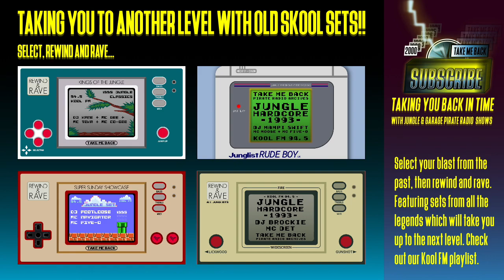Jungle Classics 1995 | DJ Eco & DJ GTR | Quest FM 107.9 (Pirate Radio)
Artwork by Take Me Back Pirate Radio Archives. Quest FM 107.9 was an Essex based pirate radio station, in Rainham, which was set up by Barry and DJ GTR (George The Raver) and broadcast to Essex, Kent and East London area between 1994 – 1997, playing Hardcore Breakbeat and Jungle in weekend and all throughout the weekdays they played chill out music with a combination of House & Trance during the daytime.
Back then, Quest FM was one of few pirates that played 24/7 around the clock with no ad breaks. It was a grassroots station that showcased established and young up and coming talent, with the likes: DJ Eco, DJ Barn Owl, DJ Jacko, DJ Do-E, DJ Paranoia, DJ Sparkie, DJ Quick, DJ Omen, MC Arsonist, DJ Kross Kutt, DJ LJ (LJ Influence), DJ NRGiza, DJ Extract, DJ Majesty…
They transmitted from the Mardyke Estate, in Rainham, Essex, and Cadiz Court, in Dagenham. The studio was in the Gascoigne Estate, in Barking, but they also transmitted from their off of the same block with Force FM. Quest FM collaborated with Conflict FM 89.4 also promoting forth coming releases for Mark Ruff Ryder’s Strictly Underground Records.
GTR was known for building transmitters for other local stations like Conflict FM. In recent years GTR played sets on TF Live an online platform.

1995 had epic raves: Jungle Fever: Carnival Special @ The Sanctuary (Milton Keynes), Jungle Fever: Christmas Cracker @Stevenage Ice Arena, Jungle Fever: The Wild Cats Back @The Sanctuary, Jungle Warfare 3 @The Warehouse (Stevenage), Thunder & Joy Boxing Day @Club UN, Thunder & Joy @SW1 Club, Thunder & Joy: Summer Breeze @Raw Club, Jungle Splash: Splash Club @Bridge Park Leisure Centre, Jungle Splash: North Meets West @Bridge Park Leisure Centre, Roast 1995 Christmas Party @Island Music Arena, Roast 1995 Easter Parade @Astoria, Roast 1995 4th Birthday Bash @Island Music Arena, Roast Valentines Party @Astoria, Roast Showcase @The Sanctuary, Dreamscape 20 @Brafield Aerodrome Fields, Heat @Atomics (Maidstone), Innovation NYE Ball @Club UN, Telepathy: Step In Time Part 2 @Island Music Arena, Telepathy: Every Friday @Wax Club, Stratford), Telepathy: Xmas Payback @Hippodrome, World Dance NYE 1995 @London Arena (Docklands), World Dance @Lydd International Airport.

The year of 1995 saw the proliferation of Jungle music record labels with tracks like: Leviticus ‎– Burial, DJ Zinc - Super Sharp Shooter (Remix), DJ Zinc - So Damn Fresh (Remix), DJ Hype & Ganja Max - Pum Pum Mus Smoke Ganja, DJ Hype & Ganja Max - Rinse Out, Congo Natty Ft. Top Cat - Champion DJ, Dope Skillz ‎– 6 Million Ways, Alex Reece ‎– Pulp Fiction, DJ Krust - Set Speed, P-Funk ‎– P-Funk Era, Prizna ‎Ft. Demolition Man – Fire, Rude Bwoy Monty ‎– Steppa's Anthem, Rude Bwoy Monty ‎– Warp 9 Mr Zulu, Mental Power & DJ SS ‎– Blue, DJ SS ‎– White, DJ SS ‎– Black, Hot Steppers ‎– Volume 1, Hot Steppers ‎– Volume 2, MA2 - Hearing Is Believing, Adam F ‎– Circles, London's Most Wanted Girls Dem Want It, Roni Size - Sexy Girl, Roni Size ‎– Fashion, Trinity ‎– Gangsta, Dillinja ‎– Mutha*ucka, Oh My Gosh! (The SS Remix), Mask ‎– Alright, Gang Related & Mask - Soldier, Shy FX ‎– Funkindemup, Shy FX ‎– This Style, Andy C - Roll On, L Double ‎– Music For The 90's, ST Files ‎– ST Files Part 2, Urban Shakedown ‎– Arsonist, LTJ Bukem ‎– Horizons, Remarc ‎– R.I.P., Goldie - Kemistry (VIP Mix), Cutty Ranks ‎– Limb By Limb (DJ SS Mix), Capone ‎– Soldier / Massive, Voyager Part 2 - Eastern Promise, Trace ‎– Lost Entity (Remix), Da Intalex ‎- I Like It, General Degree ‎– Papa Lover Jungle, Kemet Crew ‎– The Seed, Kemet Crew ‎– The Box Re-Opens, Johnny Jungle ‎– Killa Sound, B-Jam ‎– Funkula, Nookie - Give A Little Love (94 Remix), Remarc ‎– Menace / Thunderclap, Undercover Agent - Oh Gosh!, Tekniq - The Bass, Dillinja ‎– The Angels Fell, Lionist ‎– Loving You, Tek 9 - Slow Down (Nookie Remix)...